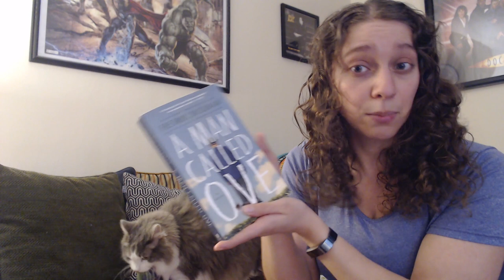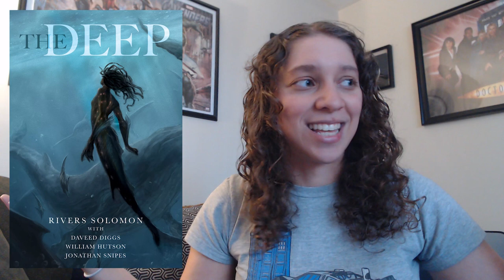Read two amazing Novellas and continue with my WoT Journey || Reading Vlog || April 2020 [CC]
For the last week of the owlsreadathon I took my Care of Magical Creatures Class but also read two other books and started a new audiobook! Also thank you again so much Princess for the books, made my week 😊

Books Mentioned:
This is How You Lose the Time War by Max Gladstone and Amal El-Mohtar
The Dragon Reborn (Wheel of Time #3) by Robert Jordan
Before they are Hanged (First Law #2) by Joe Abercrombie